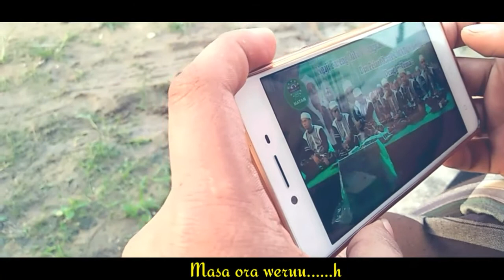New Film Pendek Bahasa Jawa ... Lucu Banget..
Semoga menghibur dengan karya saya film pendek ini.